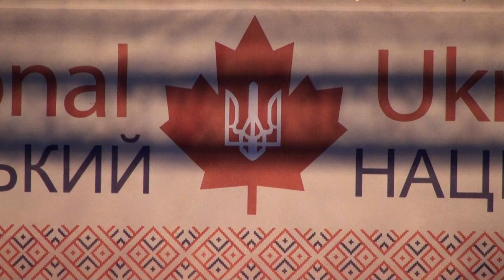3/4 "Mad Heads XL" in Dauphin, Manitoba *Canada's National Ukrainian Festival *(CNUF) - 2011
3/4 Welcoming "Mad Heads XL" to Dauphin, Manitoba *Canada's National Ukrainian Festival * (CNUF) - 2011
Mad Heads XL - УкраїнSKA / UkrainSKA
Вітаємо - "Mad Heads XL" - до Давфіну, Манітоба. Канада.
WELCOME TO DAUPHIN ВІТАЄМО ДО ДАВФІНУ
Canada's National Ukrainian Festival (CNUF) - 46th - July 31, 2011 - Dauphin, Manitoba
46 - ий. Канадсько Український Національний Фестиваль - 2011 - Давфін, Манітоба. Канада.

The band MAD HEADS XL was unleashed in February 2004 as the new incarnation of the famous Ukrainian trio Mad Heads. The guitar, the double bass and the drums were enforced with a powerful brass section and the wild rock 'n roll drive was enriched with new musical influences, among the most notable elements were ska, reggae and Ukrainian folk.
The living philosophy of MAD HEADS XL was explained for the first time in the song "Nadiya Yea" (There is a hope), which became one of the biggest Ukrainian hits of 2005. Radio stations kept it on high rotation for more than 27 weeks, the bright and sunny video for this song became a regular on TV screens...all of this was just a sign of the people's love and appreciation for this song.

More positive songs were soon to follow and become national favourites; self penned "Pisnya Svitla"(The song of light) and "Avtobus Buratin" (The bus of Buratinos), as well as covers of the international hit "Don't worry be happy" and national hit "Smereka".

2007 began with new studio sessions; two new tracks were soon to become widely recognized. The ballad "Naykrascha Myt" (The best moment) was the most romantic of all the love songs the band had ever written. The next single "A Ya Na Mori" (I'm at the sea), which was naturally released in summer time, made a new record as it topped the airplay chart.

While constantly touring, MAD HEADS XL kept working hard in the studio. The album "Forever" was released in June 2008 and contained 14 new songs filled with the boiling energy, unbreakable optimism and the philosophic depth that the band has become known for.

April 2011 is the date for the Ukrainian release of the new album "UkrainSKA" with the single "Chorni Ochka" being the first song to hit on radio stations all over Ukraine.

MAD HEADS XL's great live perfromances turn any concert into an unforgettable show, making the audience part of it whether it's a small club or a huge open air event with thousands of people!